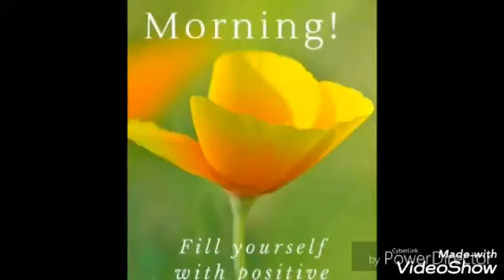Good morning Video song ( 🥀🥀🥀🥀 100 )